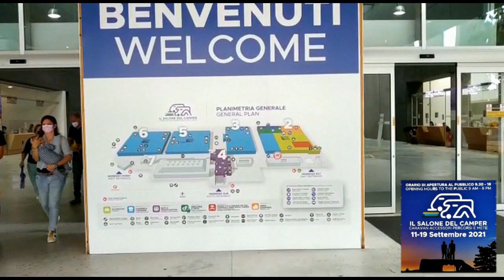McLouis Menfys 5 S-Line - Parma 2021 - Salone del Camper (54)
McLouis, is a brand of the Trigano group, which announces a diversification of the offer! This Menfys 5 S-Line van, barely 6 meters long, is classic, clean and elegant. Well equipped, even if the bathroom is a little minimalist...
This is the first of the series studied here, let's continue the discovery

McLouis, ist eine Marke der Trigano-Gruppe, die eine Diversifizierung des Angebots ankündigt! Dieser knapp 6 Meter lange Menfys 5 S-Line-Van ist klassisch, sauber und elegant. Gut ausgestattet, auch wenn das Bad etwas minimalistisch ist...
Dies ist der erste der hier untersuchten Reihe, setzen wir die Entdeckung fort

McLouis, è un brand del gruppo Trigano, che annuncia una diversificazione dell'offerta! Questo furgone Menfys 5 S-Line, lungo appena 6 metri, è classico, pulito ed elegante. Ben attrezzato, anche se il bagno è un po' minimalista...
Questa è la prima della serie studiata qui, continuiamo la scoperta !

McLouis, es una marca del grupo Trigano, que anuncia una diversificación de la oferta! Esta furgoneta Menfys 5 S-Line, de apenas 6 metros de largo, es clásica, limpia y elegante. Bien equipado, incluso si el baño es un poco minimalista...
Esta es la primera de la serie aquí estudiada, continuemos el descubrimiento

McLouis, est une marque du groupe Trigano, qui annonce  une diversification de l'offre ! Ce fourgon Menfys 5 S-Line, d'à peine 6 mètres est classique, net et élégant. Bien équipé, même si la salle de bain est un peu minimaliste...
C'est le premier de la série étudiée ici, continuons la découverte !